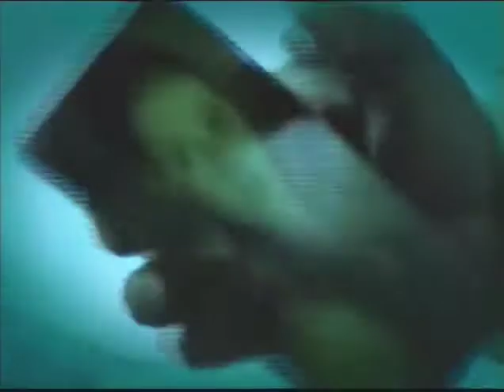JULIO PRECIADO Como este loco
Music, regional mexicano, banda sinaloense, música romántica, Julio Preciado, como este loco.